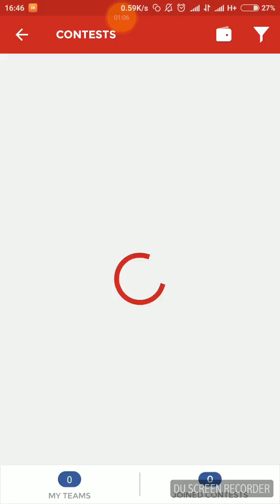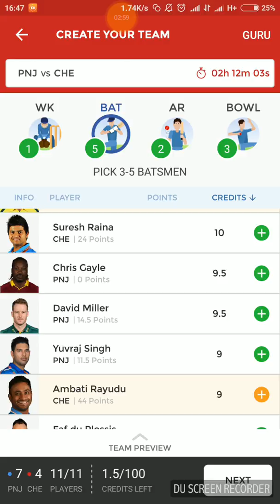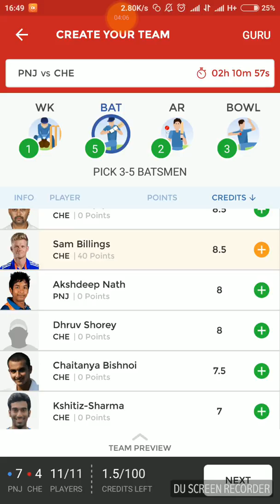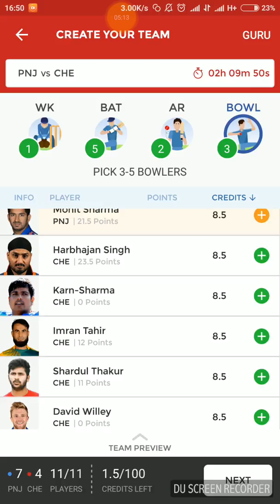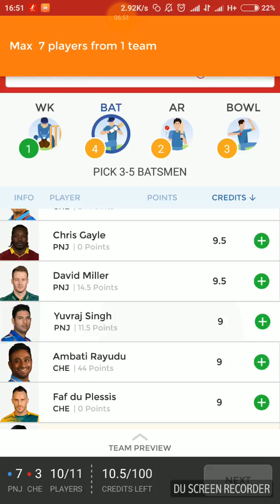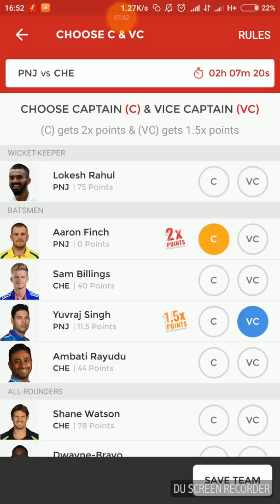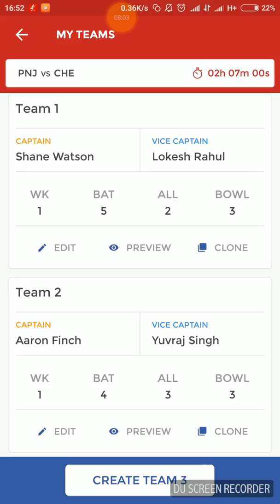DREAM11 : KINGS XI PUNJAB VS CHENNAI SUPER KINGS | IPL 2018 | KXIP VS CSK | APRIL 15, 2018